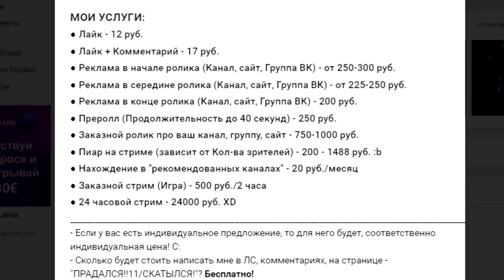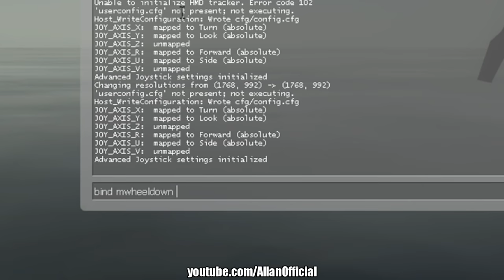РАСПРЫЖКА В HALF-LIFE 2! (Основы Спидранов)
Ну что фанаты и фанатки вселенной Half-Life, готовы научится основным вещам для спидрана в этой игре? И перестать писать под скоростными прохождениями о использовании читов? :b (Bhop, BunnyHop, Speedrun, Boost, script)